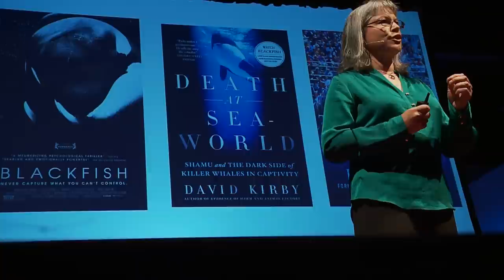Let's Throw Shamu a Retirement Party | Naomi A. Rose | TEDxBend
The family structure of orcas is destroyed by captivity, and its time to return them to their world, the ‘real” sea world, instead of forcing them to live in ours.

As a scientist for Humane Society International and a marine mammal scientist for the Animal Welfare Institute, Rose has spent her entire career studying whales and dolphins (cetaceans) in captivity and how society’s relationship with these animals needs to change. Rose travels the world, most recently to Russia and Singapore, to give presentations about the concerns related to keeping cetaceans in captivity and using them in performances. She brings scientific grounding to an often divisive and emotional topic. Her work has been profiled in the book “Death at SeaWorld” by David Kirby; she also consulted on the 2013 documentary film “Blackfish” by Gabriela Cowperthwaite.